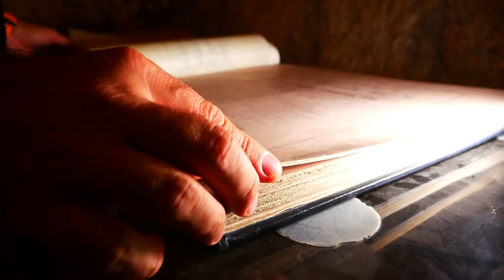The Copper Scroll (Ep 5) | Jim Barfield | TEMPLE TREASURES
Today we are joined by special guest Jim Barfield. The famed Copper Scroll was discovered in 1952 near Qumran. Ancient documents speak of the Copper Scroll and the Treasures of the Temple stating that the artefacts will not be found until the time of the Messiah and the re-gathering of Israel.

Jim Barfield is a retired criminal investigator with multiple career positions leading up to his retirement from the Fire Marshal's Office in 2005. Jim established The Copper Scroll Project with a straight-forward mission statement: “To help the Nation of Israel recover the Treasures of the Copper Scroll.” Jim discloses a significant portion of his Copper Scroll research to encourage those in attendance at the Temple Mount Convention 2018 that we may be nearing a very special time in history and the treasures of the Copper Scroll are… the dowry for the coming bride!

“Temple Mount Report” with hosts Doron Keidar and John Enarson, promises to be a valuable source of research, facts, up-to-date archeological discoveries - helping you sort through all the rumours and fads that are flooding the internet concerning the Temple Mount. Filmed on location in Jerusalem, it invites you to take a closer look at the holiest place on earth.